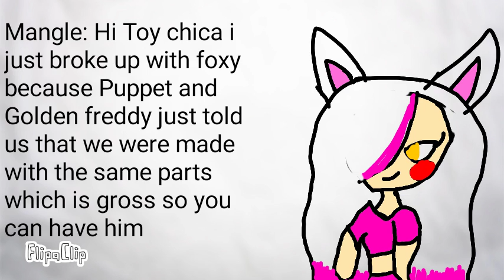foxy x who part 4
Please font hate me guys and also hope ya like the new models of them!